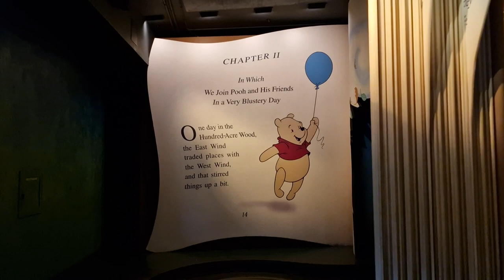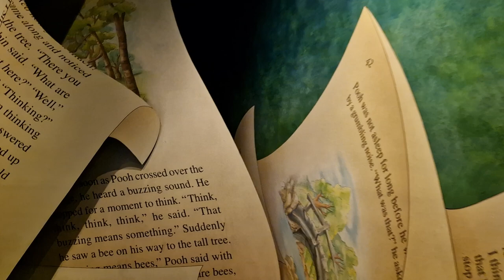Hunny-Filled Fun: The Many Adventures of Winnie the Pooh | Full On-Ride POV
Join us for an enchanting journey with our onride video of The Many Adventures of Winnie the Pooh at Magic Kingdom in Walt Disney World! 🍯🐻

Hop into a Hunny Pot and get ready to explore the whimsical world of the Hundred Acre Wood, where Winnie the Pooh and his friends await you with open arms. This delightful ride brings the beloved stories of A.A. Milne to life, as you float through beautifully crafted scenes filled with vibrant colors, playful characters, and catchy tunes. From bouncing with Tigger to floating through a dreamlike world with Heffalumps and Woozles, every moment is packed with fun and imagination.

Experience the magic and charm of this beloved attraction, capturing the heartwarming adventures of Pooh Bear, Piglet, Eeyore, and the rest of the gang. Whether you're a fan of the classic tales or discovering them anew, this onride video will transport you to a place where friendship and adventure await at every turn.

Enjoy the whimsical ride, sing along with the familiar songs, and let the joy of The Many Adventures of Winnie the Pooh brighten your day. This video is a perfect way to relive the magic or get a taste of the enchanting experiences that await you at Magic Kingdom.